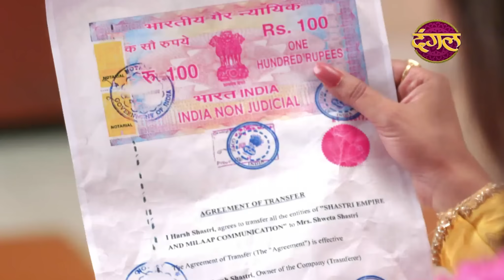Prem Bandhan - प्रेम बंधन || New Full Episode 116 || New TV Show | Dangal TV Channel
Janki was just thinking if Savita caught her then she will slay her. She thinks of another way to steal the key. She sprinkles oil to make Savita fall and she succeeds, but Harsh noticed her while doing this. Janki pretends to bring balm and rushed towards Savita's room and She managed to take the Property paper. Will Savita be able to know it?

जानकी बस यही सोच रही थी कि अगर सविता ने उसे पकड़ लिया तो वह उसे मार डालेगी। वह चाबी चुराने का दूसरा तरीका सोचती है। सविता को गिराने के लिए वह तेल छिड़कती है और वह सफल हो जाती है, लेकिन ऐसा करते हुए हर्ष ने उस पर ध्यान दिया। जानकी बाम लाने का नाटक करती है और सविता के कमरे की ओर दौड़ी और वह संपत्ति का कागज लेने में सफल रही। क्या सविता यह जान पाएगी?

Genre: Drama, Family
Producer & Created: Ekta Kapoor
Directed: Vikram Ghai
Creative Director: Annu Kaur
Story : Srinita Bhoumick
Written : Dheeraj Sarna
Cinematography: Dinesh Singh
Screenplay: Nikita Dhond, Sambhav Khetarpal
Theme Music Composer: Nawab Arzoo
Original Network: Dangal TV
Production Company: Balaji Telefilms